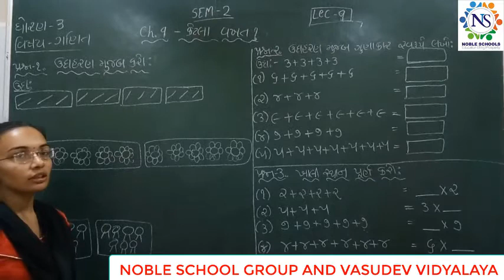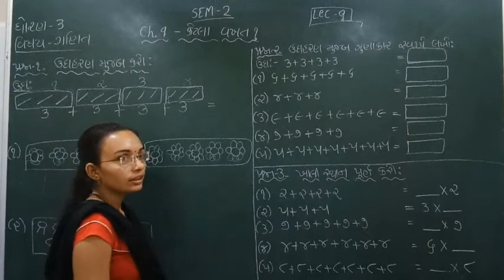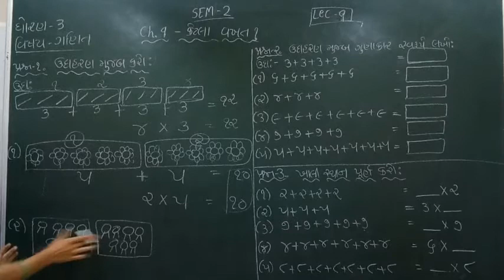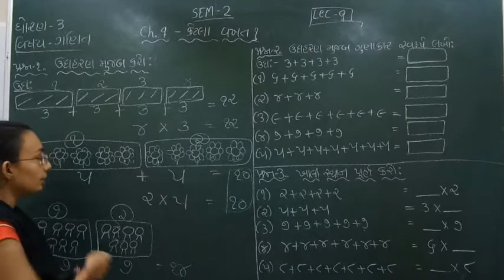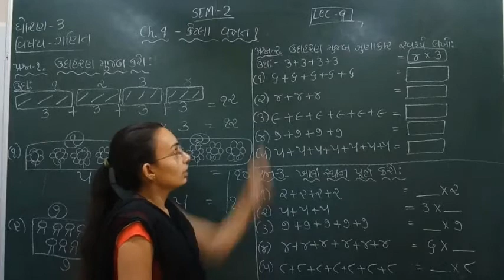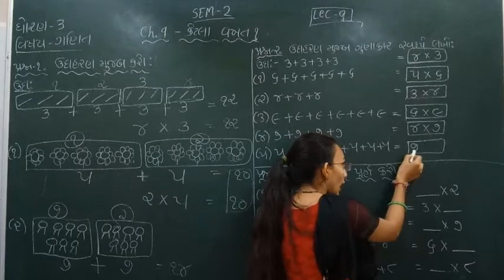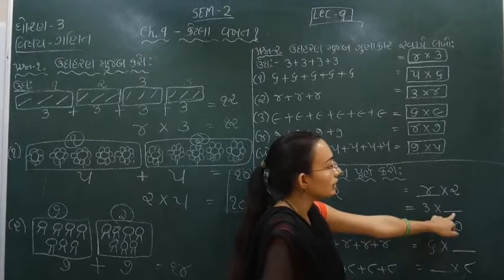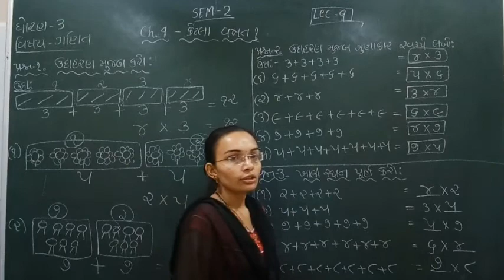Standard - 3 Maths Semester - 2 Lecture - 9 By Nidhimadam